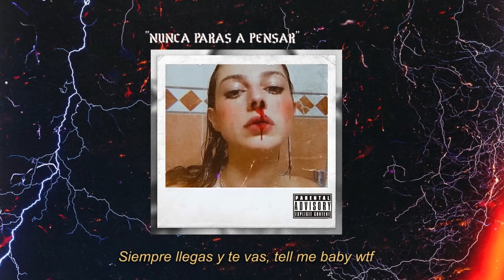DRAY DISASTER - NUNCA PARAS A PENSAR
Puedes conocerme, charlar, jugar y hasta crear musica conmigo cada dia ( menos Viernes y Sabados) en mi canal de twitch!